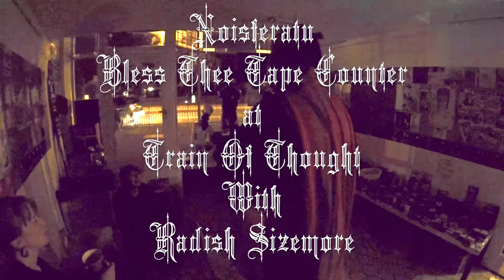Noisferatu Bless Thee Tape Counter at Train Of Thought with Radish Sizemore